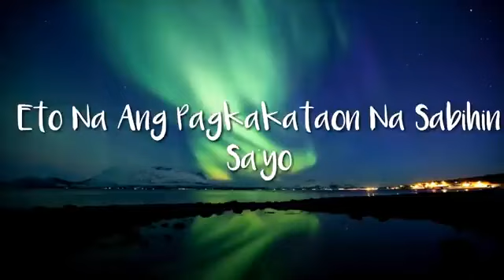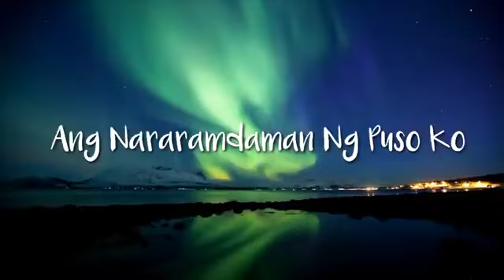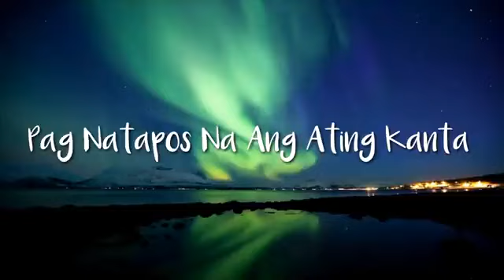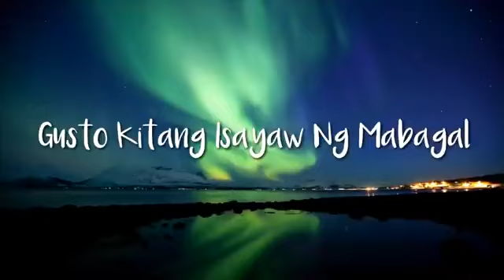Daniel Padilla x Moira - Mabagal + Lyrics